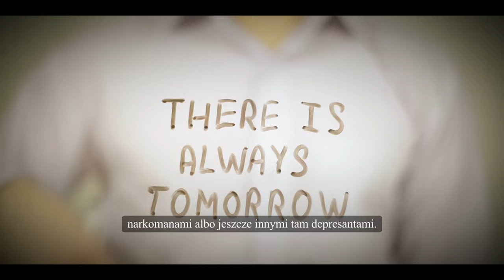Życie po terapii. | Robert Banasiewicz | odcinek #10.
Pierwszy w Polsce Prywatny Dom Terapeutyczny zaprasza na #10 odcinek filmu z serii "Metoda Dom-REHAB" Robert Banasiewicz.

Co po terapii? Jak dalej żyć? Jak kontynuować proces terapeutyczny rozpoczęty w ośrodku leczenia uzależnień?

Popędy, obsesję, zachowania obesyjno-kompulsywne, nadwrażliwość, nadreaktywność, mechanizmy obronne, to czynniki wyzwalające.
Cyngle, odpowiedzialne za nawrót zachowań i powrót do nałogowego picia, brania, grania.

Bo trzeba stworzyć nową osobowość, nową tożsamość, oparta na stabilnym fundamencie. Tożsamość opartą o wartości, o odpowiedzialność, i niestety o...pokorę.

- Robert Banasiewicz -

👍 Bądźmy w kontakcie:
- Telefon do mnie: (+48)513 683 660

 / robertbanasi.  .

💌 PATRONITE - Jeśli uważasz moje treści za wartościowe i pomocne, możesz mnie wesprzeć, dołączając do grona Patronek i Patronów na Patronite. Zapraszam z całego serca. Szczegóły subskrypcji znajdziesz pod linkiem

Realizacja filmu:
Radosław Mosak

 / rmedia.morag

Projekt okładki:
Maya Jachim